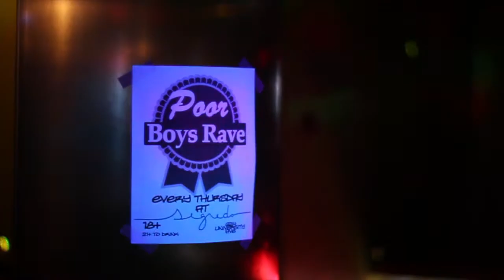Moonlight by Soundkill3r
filmed by Kieran Conor

Footage from Segredo featuring Dubhop Society